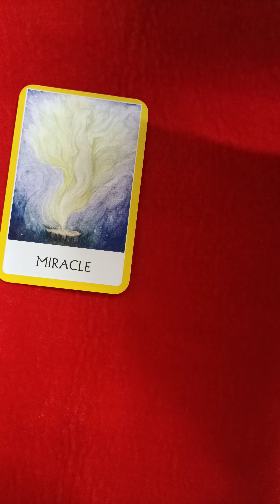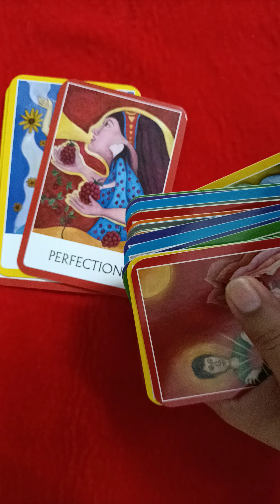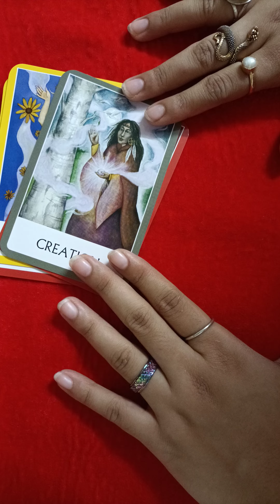AAPKE PARTNER KA KYA PERCEPTION HAI AAPKO LEKAR 🩷😍🥰🦋💌✨